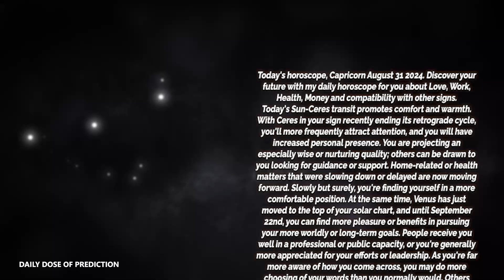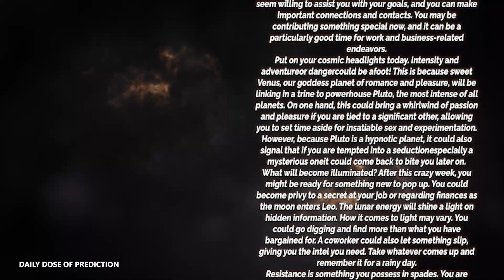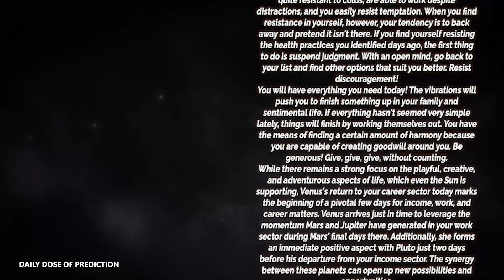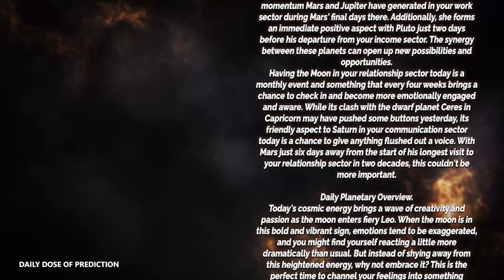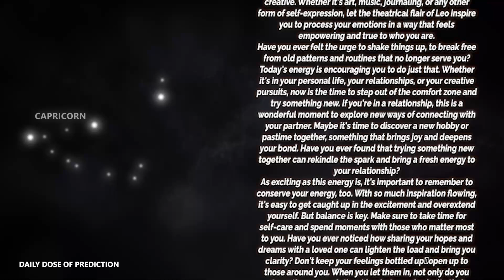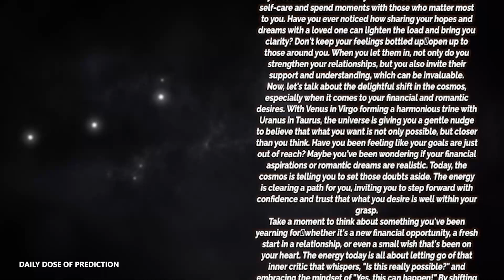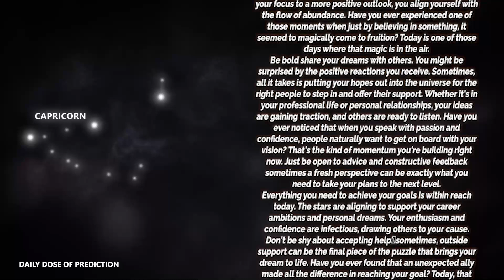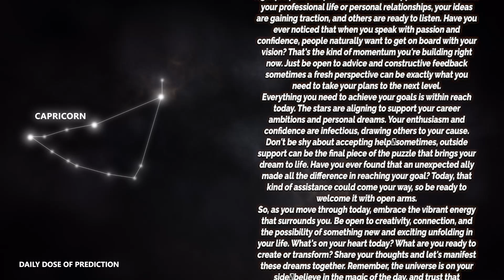Capricorn - Today Horoscope - August 31, 2024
Today's Horoscope Capricorn August 1, 2024. Discover your future with my daily horoscope for you, my dear Capricorn sign in love, work, health, money and compatibility with other signs. Free daily horoscope!

Capricorn Horoscope Today  August 1, 2024
Daily horoscope Capricorn August 1 2024
Horoscope Capricorn August 1, 2024

Capricorn love horoscope August 2024